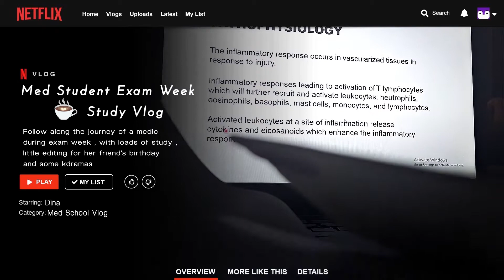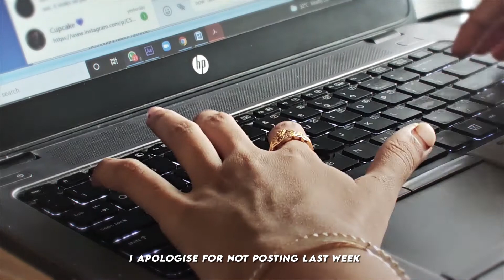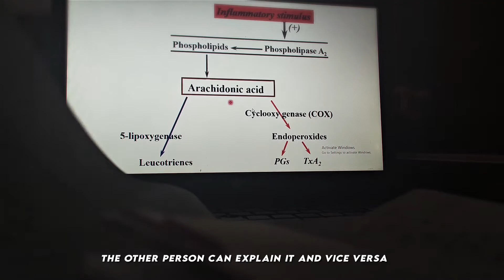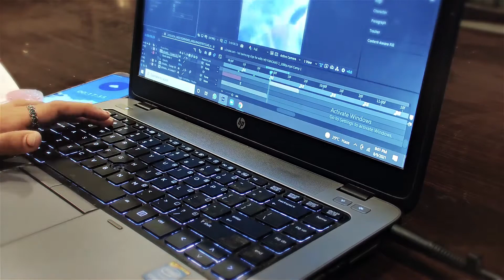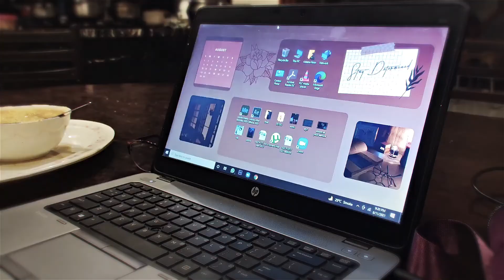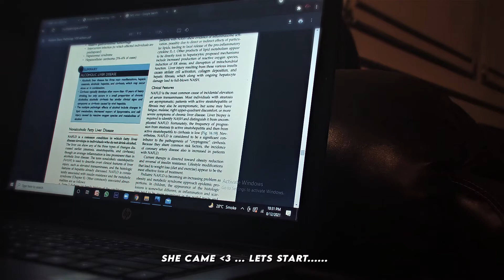Med Student Exam Week ☕️ // study vlog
hi!
I'm sorry for uploading late lovilies 😢... I wasn't feeling really great .. doing editing , filming , studying and watching kdramas for hours have been putting me alot through eye straining .. which added up to me having severe migraine and vomits. i will try to post as much as I can when I get back in good health ... for now follow me along this hard exam week 😭 ... we had our online exams this week of gastroenterology module .. which hopefully is our last online module and forecoming modules will be held physically in university🤲